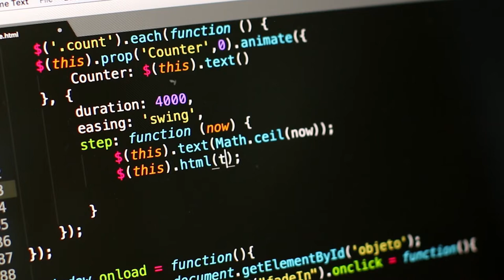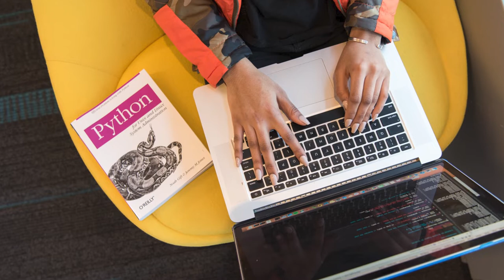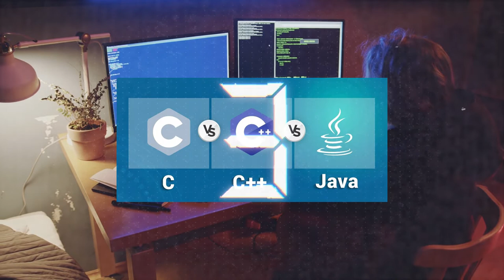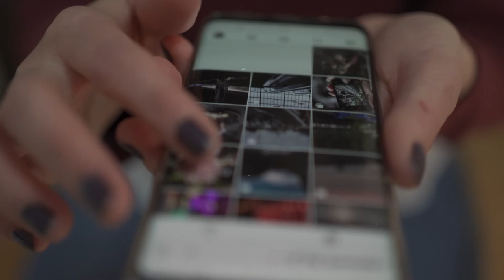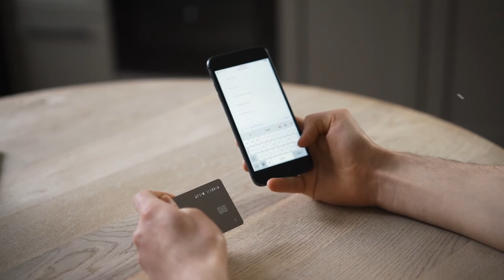Top 5 programming languages for 2022 updated [web3]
Top 5 programming languages for 2022 and for next 10 years.
1
2
3 : c c++
4
5
6